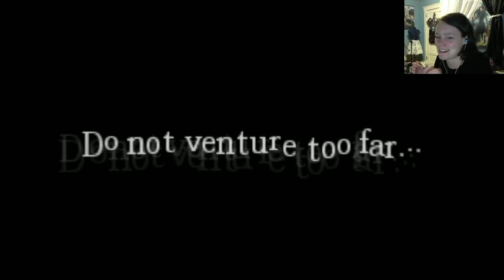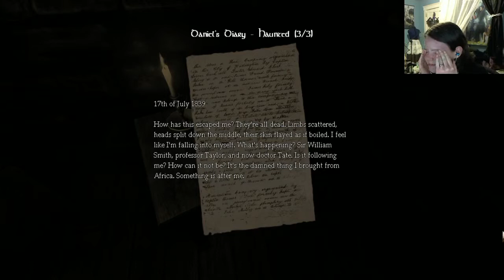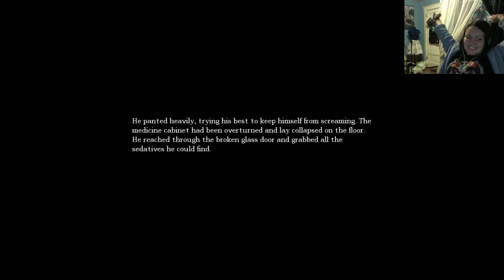Charity Stream Time! Amnesia: The Dark Descent | 03 | My Moronic Puzzle-Solving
Didn't even bother to read the descriptions and got it by sheer dumb luck.